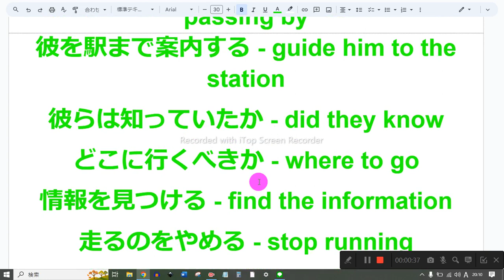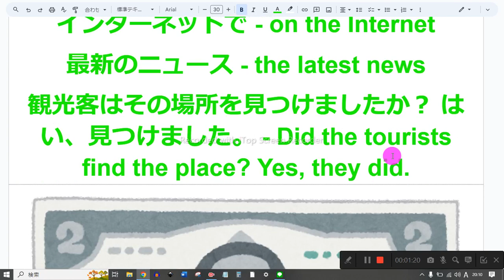63ページ nh3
1　同じものを繰り返し音読しない
2　読めないところは、読まなくてもよい
3　発音に注意を払わない
4　声の大きさ、速さは自由
5　ほかの人の迷惑になりそうなときは、声を出さず、頭の中で音読する
6　音読の内容は何でもよい
7　音読をしたくないときはやらない
8　音読の順番に決まりはない

ひどい試合のあとで - after the terrible game
通り過ぎる老女性 - the old woman passing by
彼を駅まで案内する - guide him to the station
彼らは知っていたか - did they know
どこに行くべきか - where to go
情報を見つける - find the information
走るのをやめる - stop running
走るのをやめた - stopped running
どうやってシェルターにたどり着いたのですか？ - How did you get to the shelter?
何があったのですか？ - What happened to you?
インターネットで - on the Internet
最新のニュース - the latest news
観光客はその場所を見つけましたか？ はい、見つけました。 - Did the tourists find the place? Yes, they did.